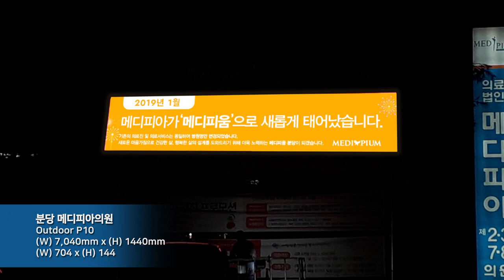[RCH] 분당 메디피아의원 (MEDIPIA LED display)